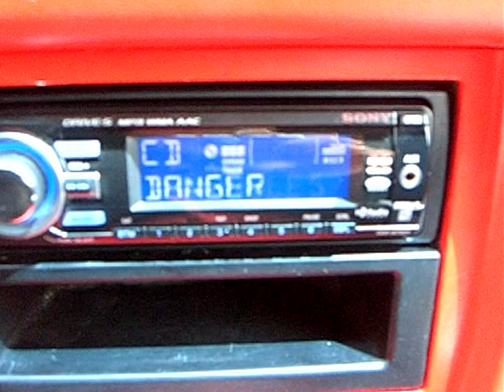My mx3 with mtx subs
ok I have a power acoustik mt820-2 2CH amp pushin 2 10" mtx 4500 subs
and a power acoustik pt4-840 amp pushin kenwood 3-ways and pioneer 2-ways..The 4ch amp is just in the tunning stage so its not a neat install its not screw in just sitting there hooked up(notice the coils of extra rca cable to the left.lol..finished intal coming soon..
btw in the begaining all windows/trunks/sunroof are CLOSED